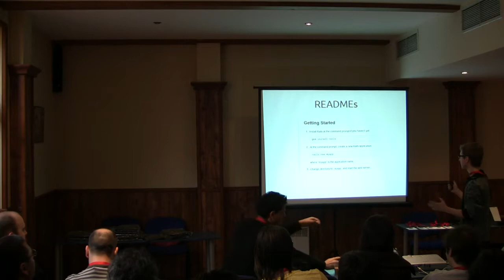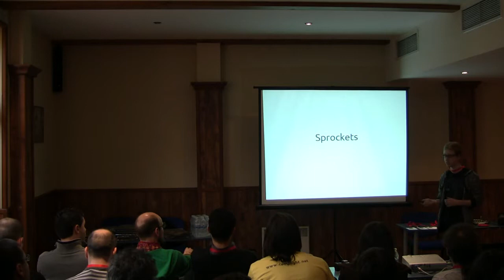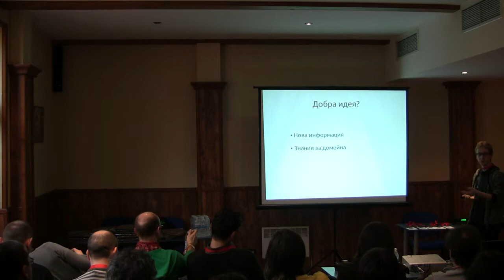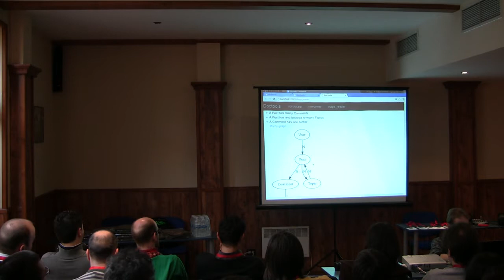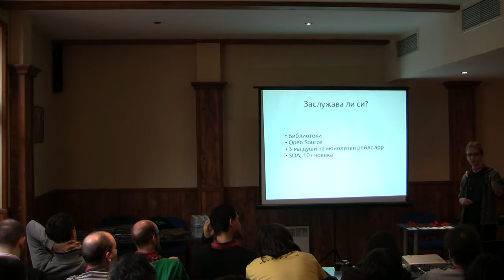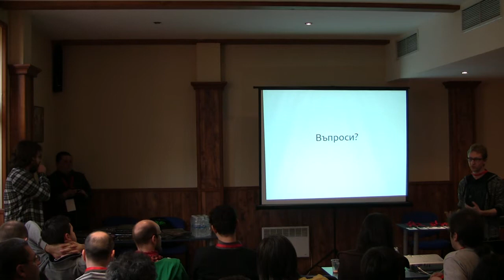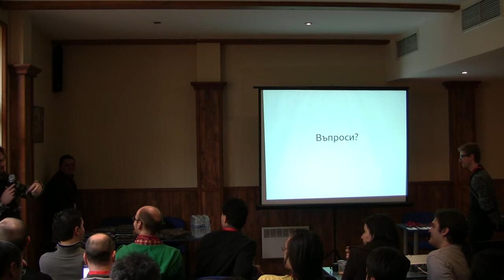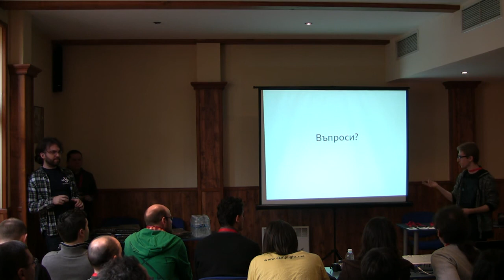Документация [RogueConf]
Лекция, в която представям възгледите си за писането на документация и няколко мои експериментални tool-чета за улесняване на процеса по документиране на код.